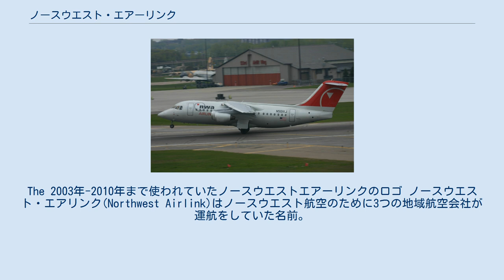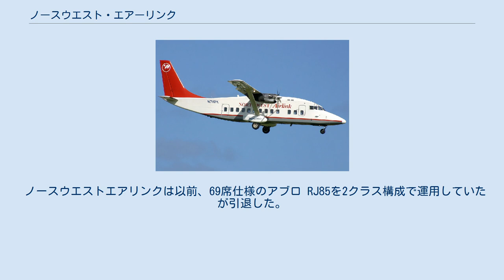ノースウエスト・エアーリンク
The 2003年-2010年まで使われていたノースウエストエアーリンクのロゴ ノースウエスト・エアリンク(Northwest Airlink)はノースウエスト航空のために3つの地域航空会社が運航をしていた名前。
ピナクル航空、メサバ航空、コンパス航空の3社が、この名前で運航をしていたが、現在はデルタ・コネクションと呼ばれている。
 コンパス航空が運行するエンブラエルERJ170 パシフィックアイランド航空が運行するショート360 メサバ航空が運行するサーブ340 ノースウエストエアーリンクのBAe 146 ノースウエストエアリンクサービスは、34席仕様のサーブ 340Bと50席仕様のボンバルディア CRJ200をオールエコノミーで運行していた。
メサバ航空とコンパス航空も、それぞれボンバルディアボンバルディア CRJ900とエンブラエル 175を2クラス構成でそれぞれ運行していた。
 ノースウエストエアリンクは以前、69席仕様のアブロ RJ85を2クラス構成で運用していたが引退した。
過去には、ブリティッシュ・エアロスペースBAe ジェットストリーム 31、CASA 212、ショート 360などの航空機が運行されていた。